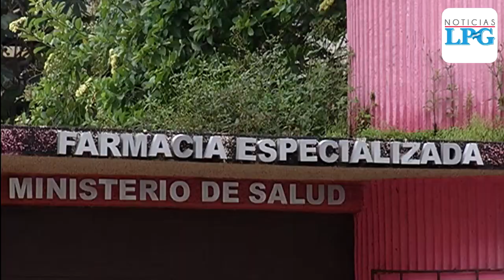Inician demolición de Maternidad para ampliar el hospital Rosales